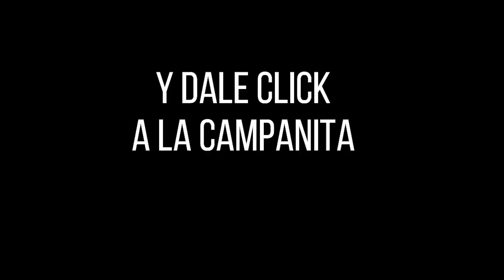Resultados SINUANO NOCHE lunes 13 de diciembre de 2021 ✅🥇🔥💰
Hola buenas noches, te presentamos los resultados de las loterías y chances en Colombia, vamos con el Resultados del Chance Sinuano noche del lunes 13 de diciembre de 2021.

Resultado EL SINUANO NOCHE del lunes 13 de diciembre